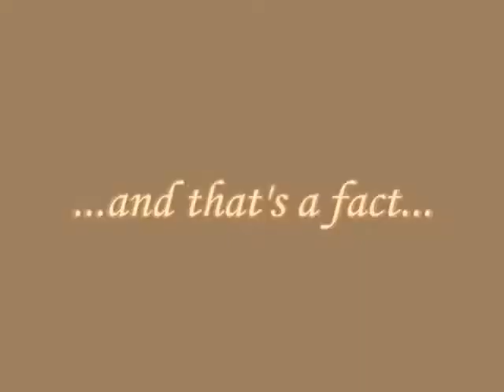Smokey Life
by Leonard Cohen